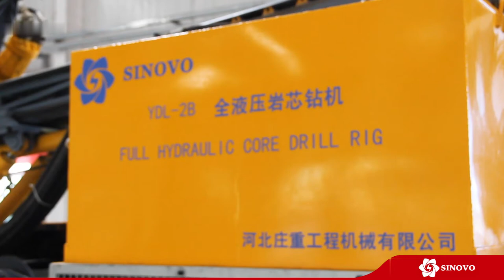How does full hydraulic core drill rig work？